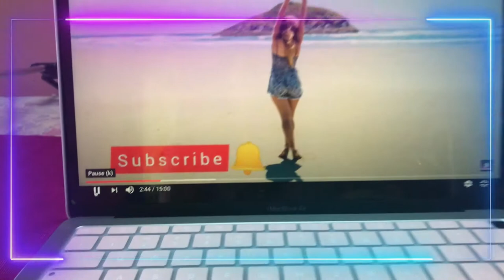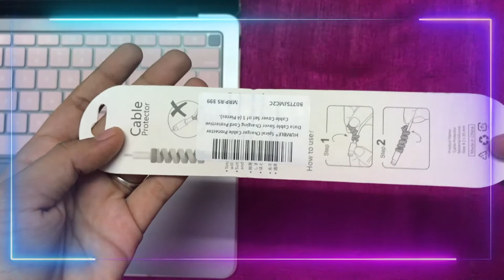Best MacBook Pro & Air Accessories in 2020 தமிழில் | iCandy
Whats in my Laptop Bag :

These Top 10 Best Macbook Accessories lets you use your macbook to its full potential. As macbooks get  compact and slimmer each year they become more limited to accessibilities and these macbook accessories will definitely enhance your total macbook user experience.

MOSISO CASE:
SANDISK PENDRIVE:
CABLE PROTECTOR:
USB HUB: